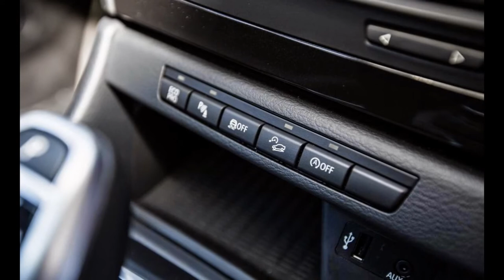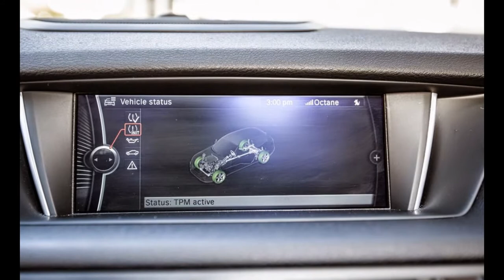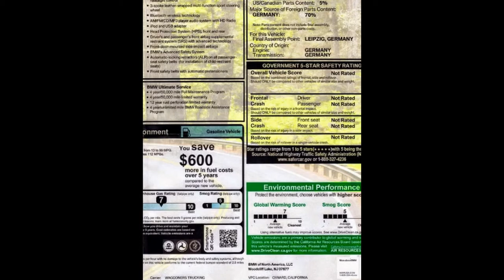2013 BMW X1 xDrive28i Long-Term Wrap-Up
2013 BMW X1 - 2013 BMW X1 xDrive28i Long-Term Wrap-Up 2013 bmw x1 quarter mile 2013 bmw x1 35i specs 2013 bmw x1 edmunds 2013 bmw x1 35i 2013 bmw x1 images bmw x1 2013 km77 2013 bmw x1 oil capacity 2013 bmw x1 curb weight 2013 bmw x1 off road 2013 bmw x1 consumer guide 2013 bmw x1 xdrive28i 4d sport utility

"MW is introducing a car for those who are unhappy with the growth of the 3-series sedan—six inches longer in the past two generations alone. It’s called the X1, and it’s about the same length as the 2003 3-series yet is more spacious, more useful, and more luxurious.

From a Car, like a Car

Yes, the X designation suggests that it’s an SUV—or SAV for Sports Activity Vehicle in BMW vernacular—but it’s not really. For one thing, the X1 is only 60.8 inches high. That’s at least five inches shorter than most compact SUVs and no taller than the likes of a Ford Taurus or Suzuki SX4. For another, the X1 is the first BMW X model available in a rear-wheel-drive version. From behind the wheel, this X1 drives like a nimble hatchback with a slightly higher seating position.

The hardware has great DNA, as the X1 is derived from the 1-series model we have in America, which is closely related to the last-generation (E90) 3-series. That means a solid structure, first-rate suspension design, and excellent powertrains."